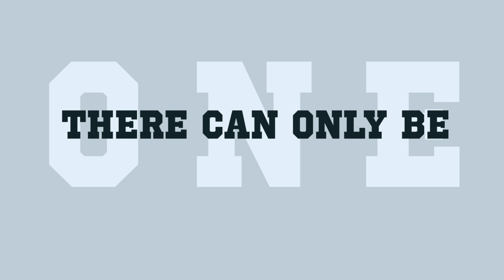IL NE PEUT N'EN RESTER QU'UN ! ★ Naufrage schizo à Sète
Un naufragé. Un visiteur. Il ne peut n'en rester qu'un // There can only be one.
/// Alors, schizo ou pas ? ///

Un film de Karl avec Karl x 2, Pascal et Thomas.

Image et effets spéciaux Thomas Groc. Musique Originale Rodolphe Bouchon ROTOPO "Pure Pop Idiot". Chaine de Karl Gietl (interdite aux moins de 18 ans)